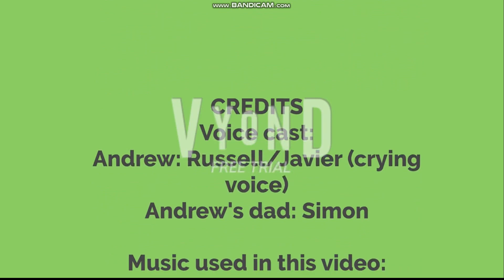Andrew sings the Fat Controller song and gets grounded